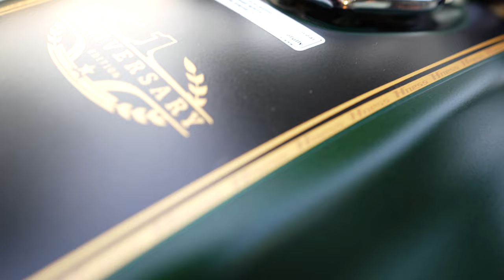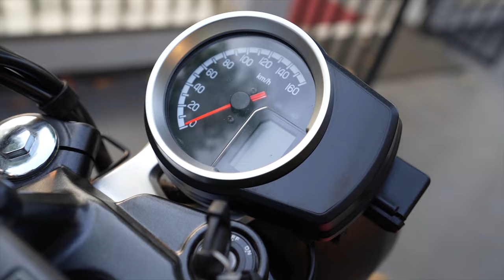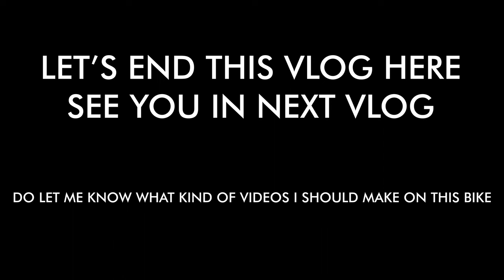TAKING THE DELIVERY OF HONDA H'NESS CB350 ANNIVERSERY EDITION | BIGWING | NAGPUR VLOGS | SD VLOGS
In this vlog I'm talking the delivery of Honda H'NESS CB350. And shared my first impressions.

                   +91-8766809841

My Gears
Sony A7C & Sony A6400
Lens- 16-35 f2.8 GMaster & 16-50mm
Tripod-Joby 3k Gorilla Pod & Soloflix Tripod
Mic-BOYA MM1
Editing Software
Premiere Pro CC 2018 & 2020